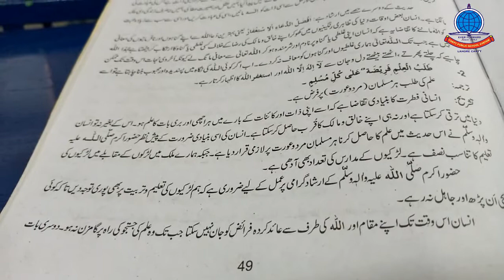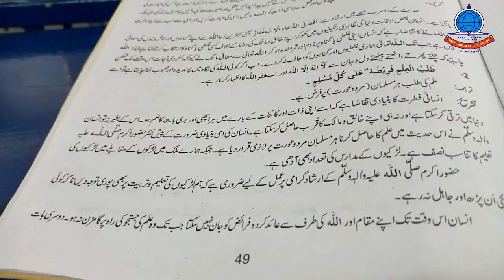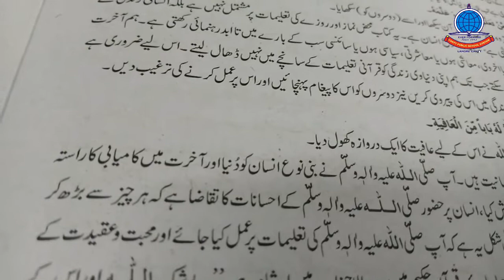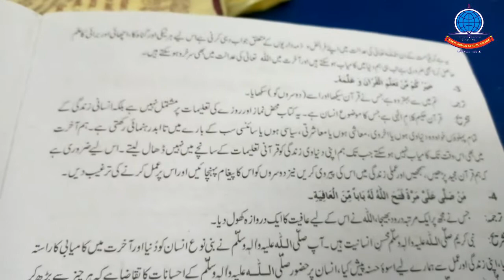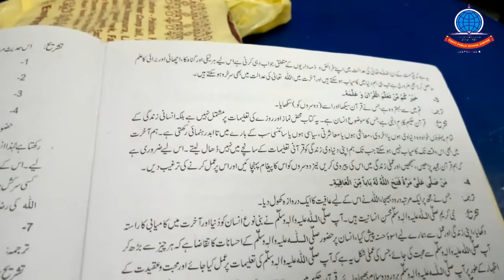Islamiat K 9 Lectue No 4 Hadis No 2,3